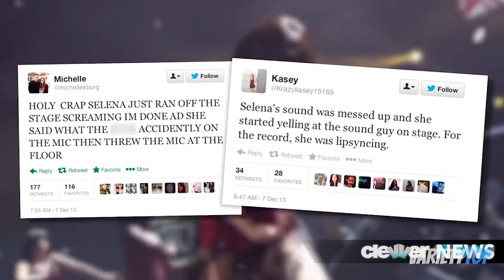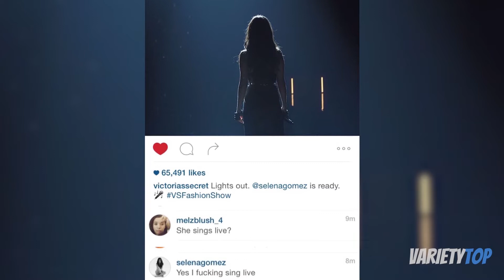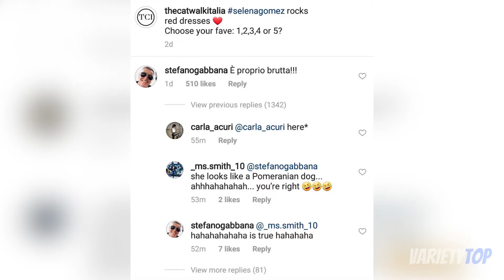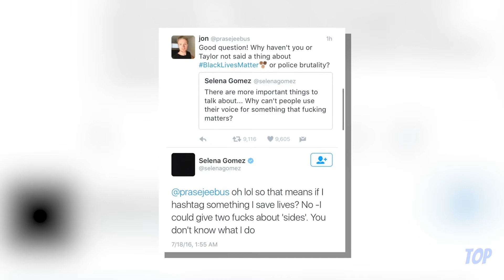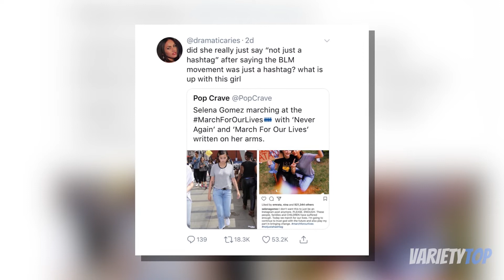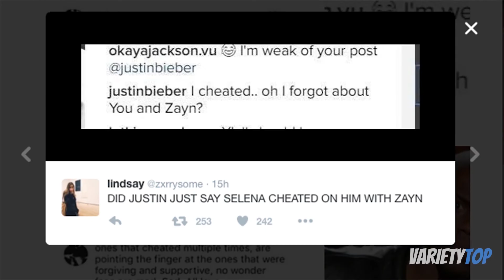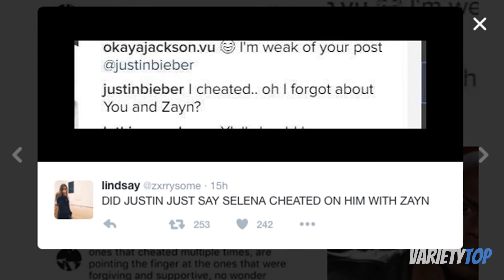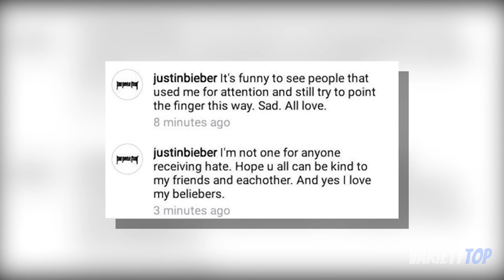Selena Gomez The Dark Parts | Things You Don't Know About Selena Gomez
Selena Gomez The Dark Parts She Would Have Us Unknow | Things You Don't Know About Selena Gomez

The life of a celebrity is a very crazy one. And you would agree with me that celebrities sometimes sit down in the comfort of their homes imagining what life would have been like if that one thing that made them a star didn’t happen. Sometimes, just sometimes, they fantasize life was a regular person, without the cameras being shoved up in their faces, or the media having one evil lot to say about their activities.
In rare cases, we hear of celebrities eloping from their life as a star to be a normal, regular human roaming around the earth. There are other times celebrities wish they knew a spell to make the world forget about a particularly unpleasant event. Alas, that’s just wishful thinking. Or, maybe we have forgotten about events and we have no memory of them.
Well, Selena hasn’t found the spell to do the trick, and just before she does, let’s dive into the parts of her life that she would wish we have no memory of.
Do hit up the comment section and tell us that event you think we should help Selena by forgetting. We’ll be reading!

1. THAT TIME SHE STORMED OFF JINGLE BELL STAGE.
Do you remember the Jingle bell saga with Selena Gomez? At 22, Selena Gomez had issues with the technicality. During the Friday night program, all but the sound was perfect. The sound sounding so wacky had Selena stopping midway through her performance and telling the crowd "Sorry, the sound isn't working! Are you guys having a good night? I promise, a lot cooler people are gonna come out tonight. Is it okay if I perform two more songs and you guys can get to it?"
But, the sound didn’t get any better. Going over this scenario now, one can easily understand how frustrated Selena must have been at this point having rehearsed day and night to the end that she delivers a hitch-free performance. One can understand her feelings, at least this time.
As the show continued albeit with bad sound, she stops midway again and says “I have to thank you guys so much for allowing me to be able to perform the music that I love.” She continued, “And I have to say that before you guys go on to the people that you care about, I really appreciate you supporting everything that I do, So this next song is the first song I had hit No 1, and it’s called ‘Come & get It.’”
After this comment, she sang till she was overwhelmed by agitation and finally decided to call it to quit; storming off midway, even before her set was completed. As this action got people confused and angry, what did it for the public was the fact that she uttered some swear words in the presence of young children who took a larger percentage of the guests present.

2. THAT TIME SHE WAS “INDECENTLY” DRESSED.
A lot of celebrities have been slammed for their dressing time and time again and not surprisingly, the Come & Get It singer is not left out of this. While on a vacation with Kendall Jenner, Gigi Hadid, Cody Simpson, and Shay Mitchell, Selena was spotted in a picture she had posted of herself.
This picture was taken in a mosque but that was not the problem. The problem was her dressing. In this picture taken in a mosque in Abu Dubai, her dress revealed quite a rather large part of her skin and people got talking. The picture was seen as a sign of disrespect to the religion and those of the culture.

3. THAT TIME SHE WAS ACCUSED OF LIP SYNCING.

4. THAT TIME WITH THE BINDI CONTROVERSY.

5. THE ALMOST UNENDING FEUD WITH MILEY CYRUS.

6. WHEN SHE WAS CALLED UGLY.

7. THE SEX TAPE CONTROVERSY.

8. THE NOT-TOO-GOOD COMMENT ON BLM.

9. WHEN SHE BECAME A GAY RIGHTS ACTIVIST.

10. THAT TIME SHE WAS CALLED A CHEAT.

Hi and welcome  to Variety Top, a Youtube channel that puts top 10 videos. I  upload everyday.

I will remove the clip, video or come to an agreement

✅ The content of my videos is the purpose of education. My video does not contain nudity or sexually explicit, harmless or dangerous content, is not violent or bloody, does not provoke hatred. I love everyone